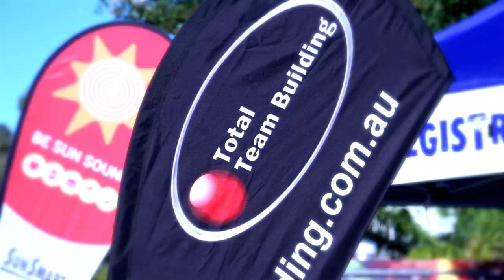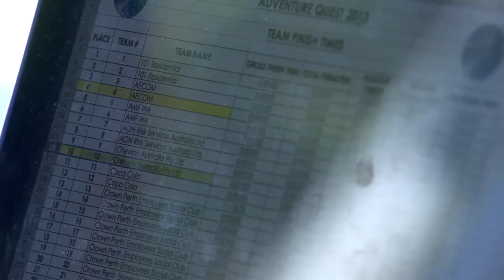Total Team Building - Corporate Team Building Activities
- Total Team Building specialises in corporate team building activities. We have a range of fun and exciting indoor, outdoor, charity & do it your self programs. So if you are looking for team building activity ideas for your next corporate event then give total team building a call.